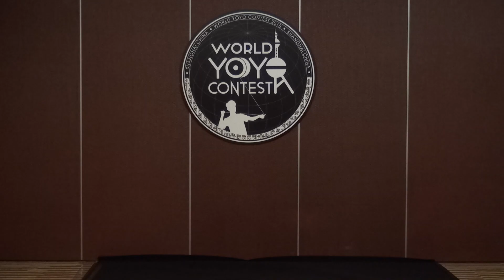2018World WildCard Group B 1A 033 Christian Lee